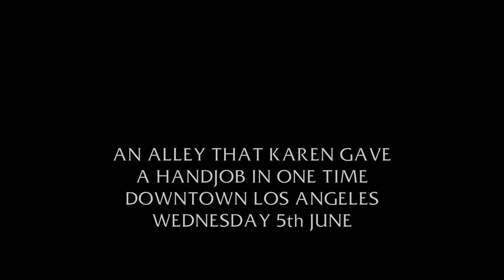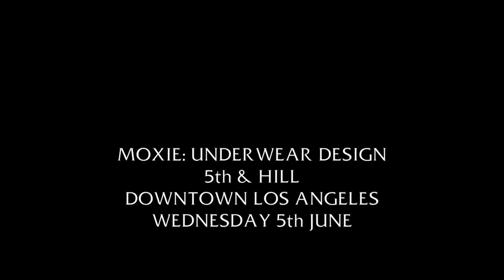Bloomers - Ep 2.6: "The Whole Truth"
After waking up in an alley outside the bar, Karen enlists Joanna in her investigation to discover who threw up in her purse the night before.